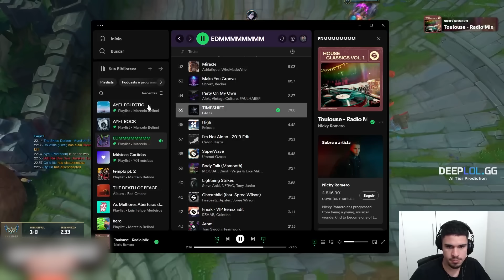APENAS OS FORTES PERMANECERÃO NO HIGH ELO!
🎵 Músicas:
Abstractions - Aleph One
Chirrups - Twelwe
Hybridus - Aleph One